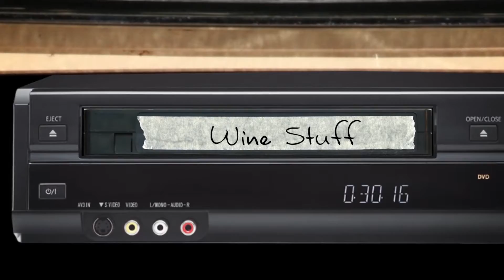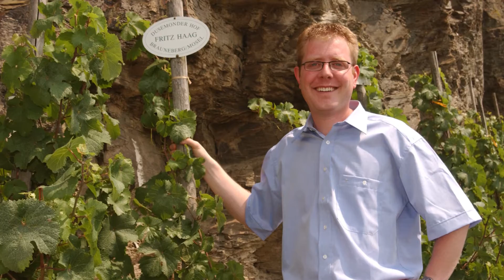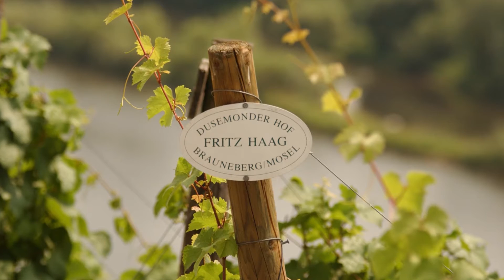Oliver Haag of Weingut Fritz Haag: Ep. 123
More Mosel Mastery! Winemaker of one of the greatest wine estates in the world (Weingut Fritz Haag), Oliver Haag gives us his tightly held secret of carrying on great traditions while simultaneously not disappointing your dad.